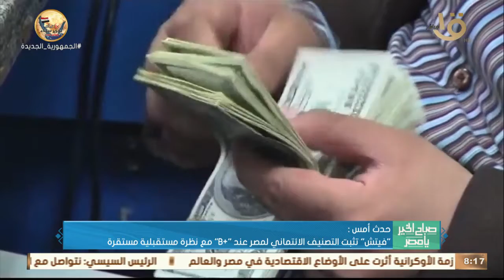صباح الخير يا مصر | الرئيس السيسي تفقد منطقة توشكى وشهد بدئ موسم حصاد القمح.. وأبرز اخبار الأمس